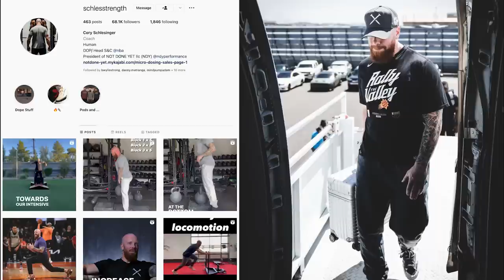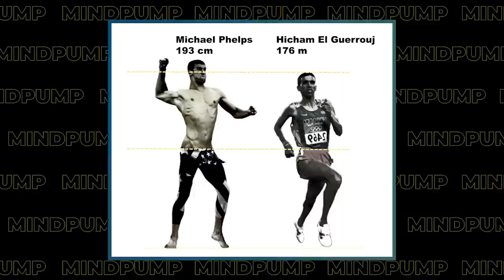NBA Trainer REVEALS Performance Training Secrets of the World's Best Athletes | Cory Schlesinger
Special Promotion Launch MAPS 15 Minutes! Build an Amazing Body in Only 15 Minutes a Day (includes BONUS: Advanced workout ~20 minutes/day) + (Includes two eBooks ($74 value) The Power of Sleep & the Occlusion Training Guide) **Promo Code: 15SPECIAL for $20 OFF!

00:00 Intro
00:46 If you stick out like a nail, you’re going to get hammered.
06:50 How to reverse engineer ‘special’ athletes.
13:45 Why you got to give athletes what they DON’T get.
18:16 Why is the sneaker trend now low tops in the NBA?
20:00 The evolutions of strength training in basketball.
23:25 Personal highlights watching the game and being a part of a ‘winning’ culture.
26:18 The strange environment of playing in the ‘bubble’.
29:55 Would he change his approach if he were to work with college athletes again?
37:20 Exposing to the rest of the world that basketball players lift weights.
41:50 How fatigue is a good indicator of efficiency.
48:40 Why isometrics is the “bee’s knees” in sports performance.
55:18 What has he learned through his training experience that he would apply to the average person?
1:02:40 The trend towards calisthenics.
1:03:55 Why he built a gym in a box.
1:09:46 The mini-band plague in professional sports.
1:14:13 How everyone can create a lot of force, but who can create it the fastest? That’s what wins.
1:23:15 What players blow his mind mentally and physically?
1:27:27 His opinions on college athletes and sponsorships.

High Frequency Training For A Bigger Total: Research On Highly Trained Norwegian Powerlifters

Mind Pump 955: John Brenkus- 6x Emmy-Award Winning Creator, Host, & Producer Of Sport Science

1080 Sprint - overspeed and resisted speed training and testing

How college athletes are getting paid from brand sponsorships as NIL marketing takes off

Cory Schlesinger (@schlesstrength) Instagram
Not Done Yet (@ndyperformance) Instagram
Paul J. Fabritz (@pjfperformance) Instagram
Mike Mancias (@mikemancias1) Instagram
Lebron James (@kingjames) Instagram
Jon Call (@jujimufu) Instagram
Ja Morant (@jamorant) Instagram